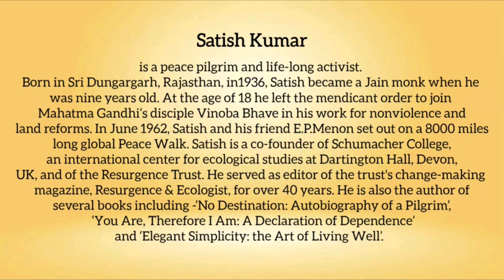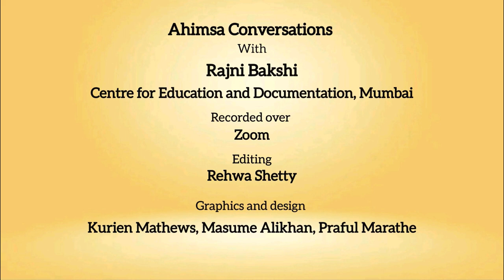Ahimsa Conversation # 119: Satish Kumar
From a deeply personal practice of the striving for nonviolence to political struggles against structural violence on the global stage -- Satish Kumar has traversed the entire spectrum. Here he shares details of his childhood as a Jain monk as well as his legendary 8000 miles walking pilgrimage for peace which, in his youth, began at New Delhi and took him around the world. Satish describes several important meetings during this pilgrimage -- for example with Bertrand Russell and Martin Luther King Jr.  A co-founder of Schumacher College and the Resurgence Trust, two major institutions dedicated to nurturing ecological sustainability and social justice, Satish has been the forefront of the global 'alternatives' community.